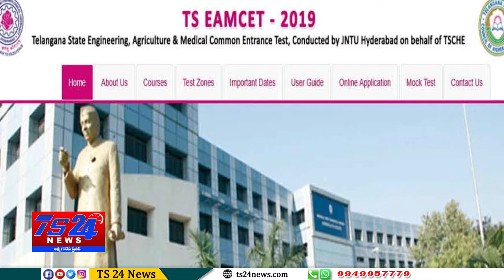TS24 News 10-06-2019 bulletin